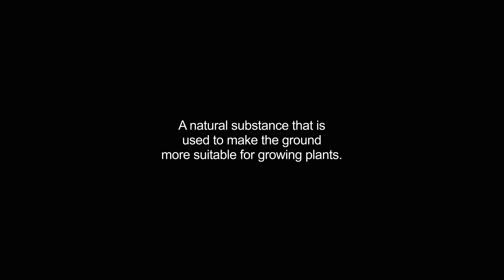fertilizers video Dictionary meaning and pronunciation